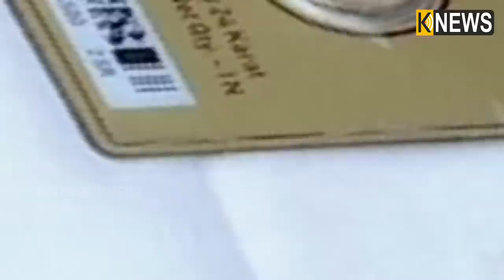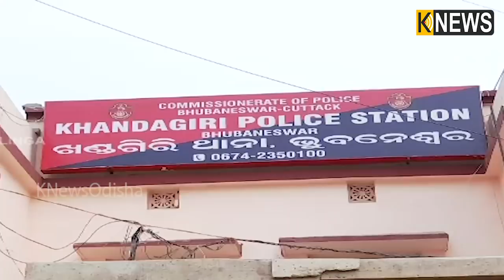ଘରେ ଚାକରାଣୀ ରଖୁଥିଲେ ସାବଧାନ, ନହେଲେ ଆପଣ ହୋଇପାରନ୍ତି ଲୁଟର ଶିକାର ! || Knews Odisha